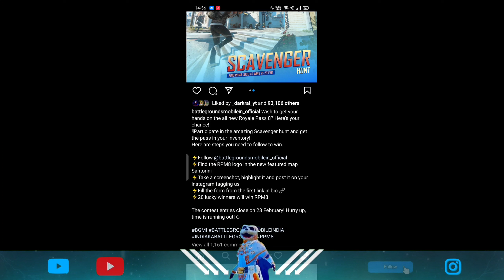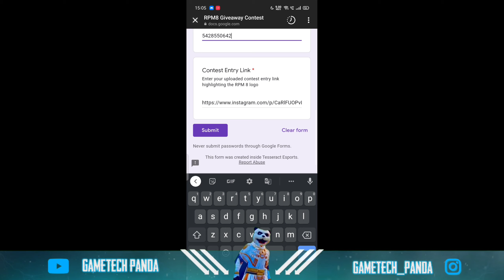BGMI Beard Unlock New Trick 2022 🔥 BGMI\\PUBG 1.9 Update 🔥 unlock Free bgmi Beard c2s4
I'm on Instagram as @official_sonofsarkar.

cradit:- priyank 1798

1) BGMI Beard Unlock New Trick 2022

2) Bgmi New leaks For Bgmi Beard

3) unlock Free bgmi Beard twintall 🔥

4) how to unlock beard

5) how to unlock beard in bgmi

6) free beard in bgmi

7) bgmi beard unlock

8) bgmi beard unlock free

9) bgmi beard unlock malayalam

10)  free beard in bgmi

11) how to unlock beard in bgmi

12)  how to unlock beard bgmi beard

13) bgmi beard free bgmi beard unlock

tags of search